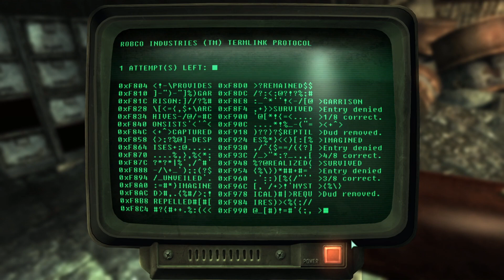FINDING FISTO 1.0!! || Fallout 3 Blind Playthrough [18]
On our way back to Megaton to work on our Wasteland Survival guide we do a little bit of exploring and stumble across a certain robot's namesake!